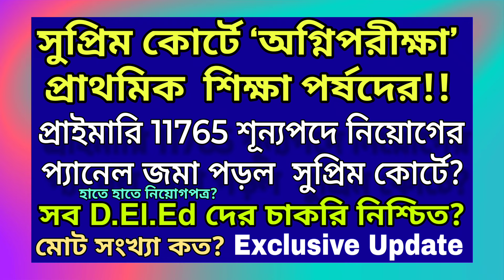সুপ্রিম কোর্টে ‘অগ্নিপরীক্ষা’ প্রাথমিক শিক্ষা পর্ষদের | 11765 নিয়োগের প্যানেল জমা সুপ্রিম কোর্টে?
Primary TET এর প্রস্তুতির জন্য এটা কিনতে পারেন... 👇 👇

@ updatemaster4

FOLLOW US ON X
@ updatemaster4